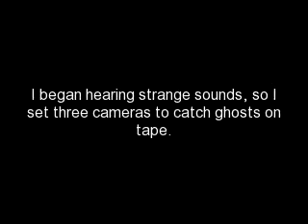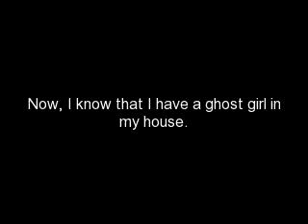Amazing ghost encounter!